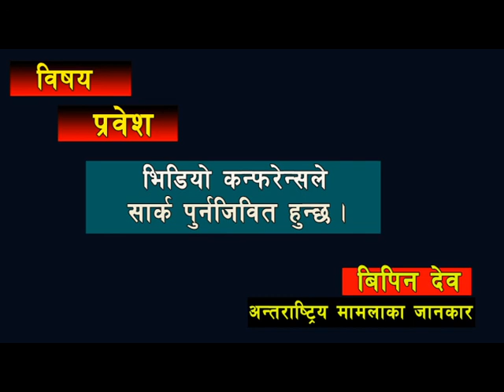Bisaya Prabesh with Bipin Dev - 2076 - 12 - 4